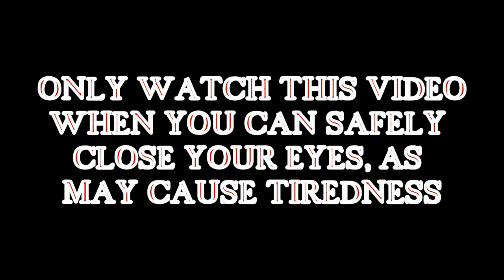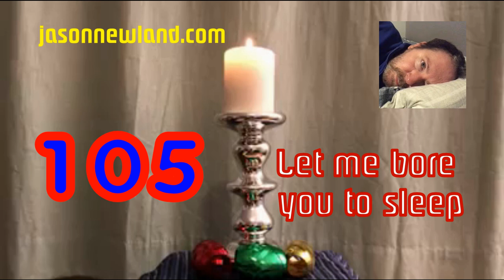(Old video) #105 Let me bore you to sleep "LIVE" (4th March 2019)